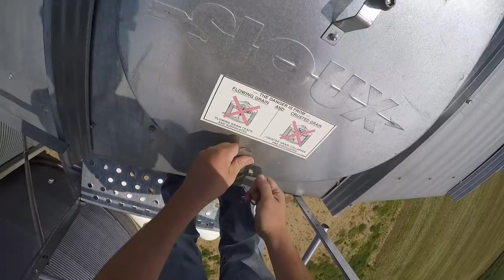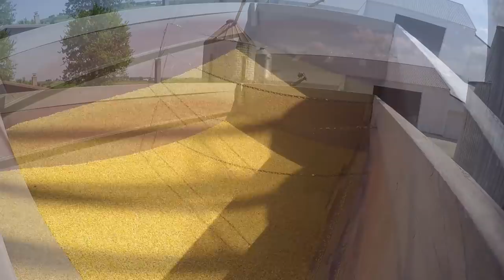Selling Corn to the Feed Store!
I haul corn to the feed store rather than loading it on a truck, as it gives us a price advantage.